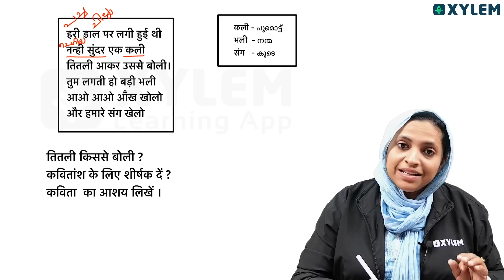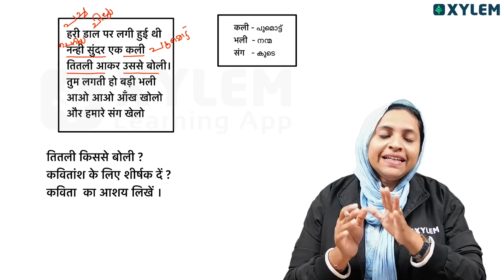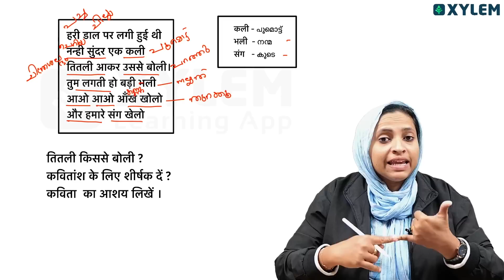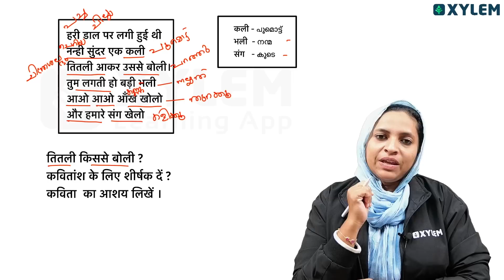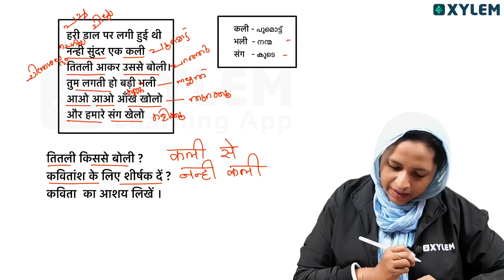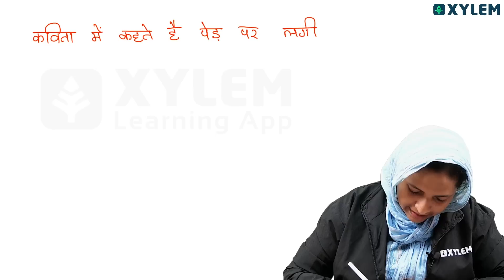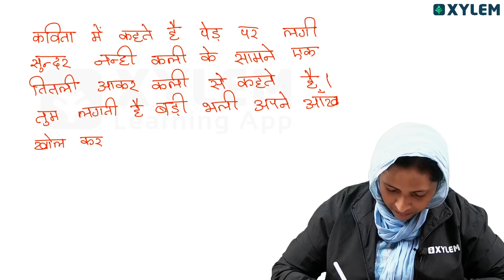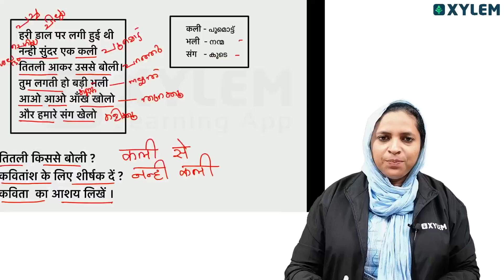Class 7 Hindi | പാഠഭാഗത്തിന്റെ പുറത്തു നിന്നും ചോദ്യം വരില്ലേ ? | Xylem Class 7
The Questions asked from out of syllabus Class 7 Hindi | Faculty: GS

Namaste viewers! In this exciting episode, our expert faculty member, GS, delves into the world of Class 7 Hindi curriculum. Have you ever wondered about those lingering questions that never seemed to find answers from your textbook chapters?

Join us as GS uncovers the untapped mysteries that lie beyond the pages of your Hindi syllabus. With a wealth of knowledge and a passion for teaching, GS will guide you through the uncharted territories of your course material. Get ready to explore the depths of your curiosity and embark on a journey to discover the hidden gems of Class 7 Hindi.

From understanding the essence of literary works to tackling complex grammatical nuances, GS has you covered. Whether you're a student looking to clarify doubts or simply someone seeking to expand their knowledge, this video promises to be an enlightening experience.

Don't miss out on this opportunity to enhance your understanding of Class 7 Hindi. Let's unravel the enigmas of your Hindi syllabus together!